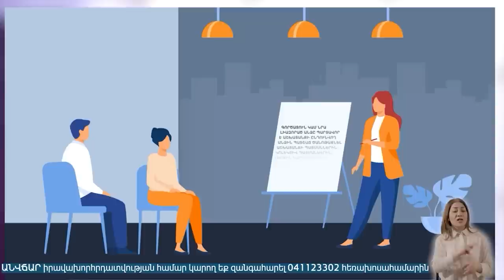Փաշինյանի նկարը, բնականաբար, թողնելու եմ իմ աշխատասենյակում. Գրիգոր Մինասյան